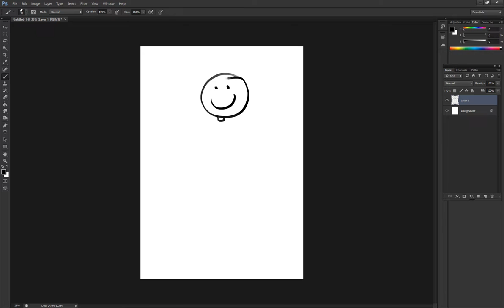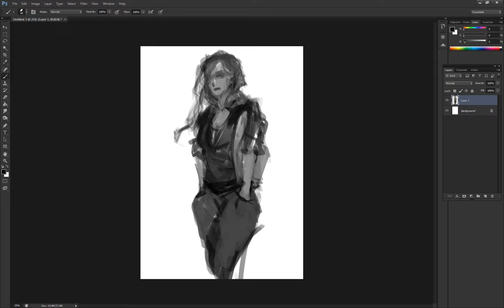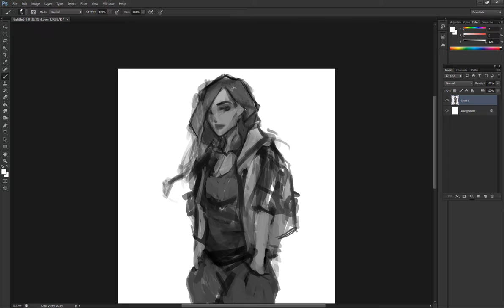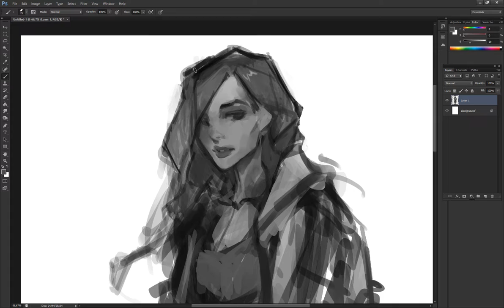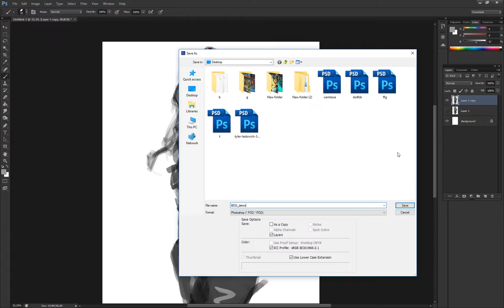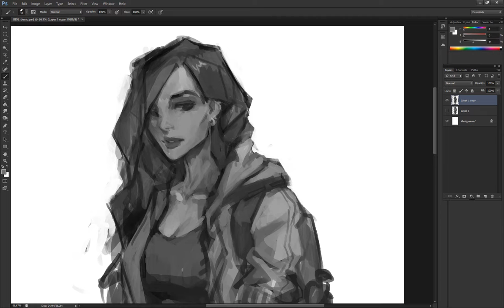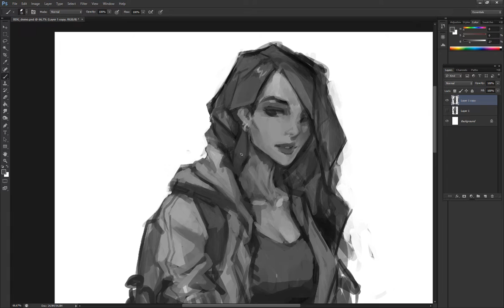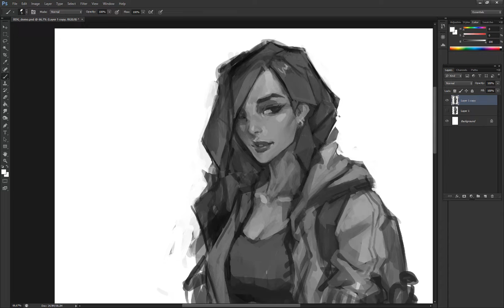Georgi (Goshun) Georgiev Painting Process (4 hours)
Видео дизайн архив: Real Time Painting, който Георги (Goshun) Георгиев направи специално за БДГ№56.
Запис от дискусията с него тук:
Можете да забързате видео записа от настройките на YT плеъра.